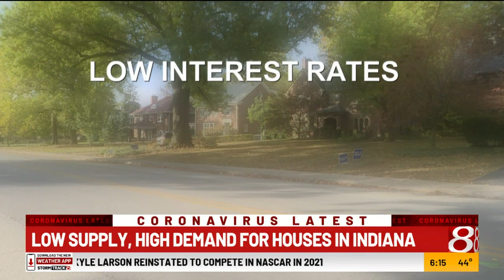'Perfect storm' heats up Hoosier housing market